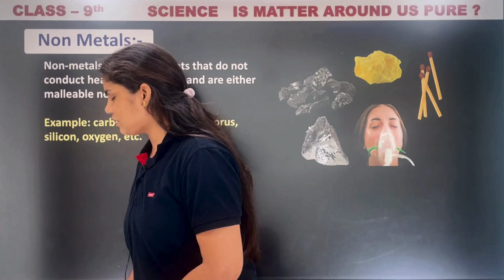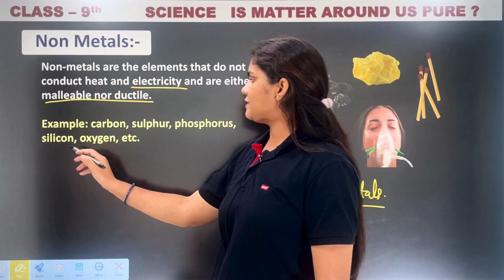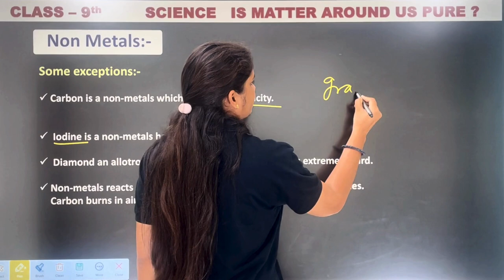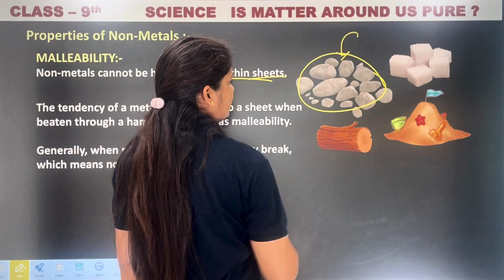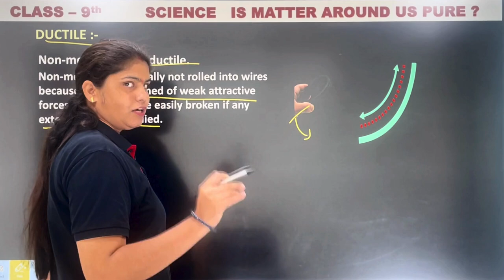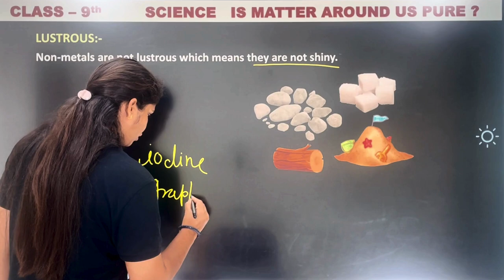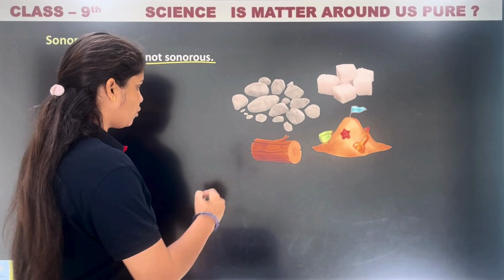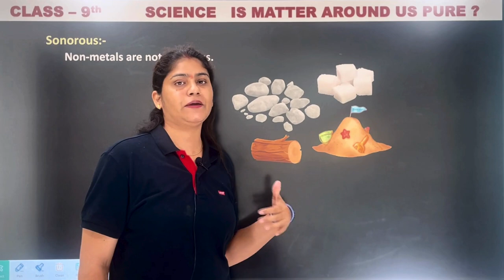physical properties of non-metals | non metals class 8 | science | chapter - 1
✔️ Class: 9th
✔️ Subject: Science
✔️ Chapter: Materials : Metal And Non-Metals
✔️ Topic Name: Physical Properties  And Non-Metals
pure substances
types of elements
types of compounds
difference between elements and compounds
elements and compounds examples
pure substances examples
matter around us
class 9 science tricks
easy way to learn elements and compounds
make chemistry fun
score well in class 9 science exam
clear explanation of elements and compounds
Demystify the building blocks of matter! This video tackles elements & compounds in Class 9 Chemistry (Chapter 2). Learn if everyday objects are truly pure substances.  Perfect for CBSE students!